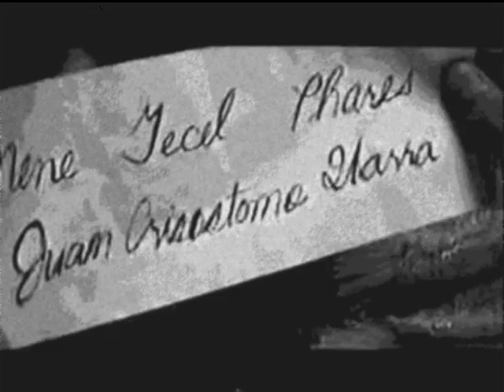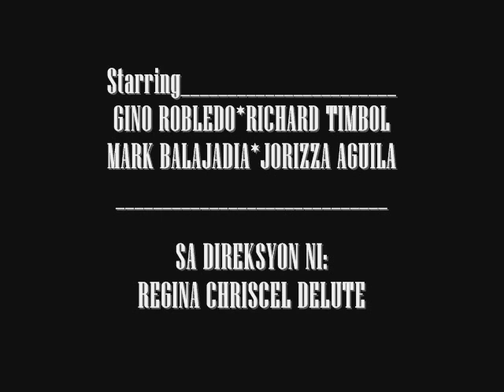Trailer of El Filibusterismo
it's our trailer.
- part 2 of the short film.

PS: THIS IS OUR VIDEO ADAPTATION OF RIZAL'S NOVEL. IT IS JUST BASED ON THE NOVEL. ERGO, WE DON'T HAVE TO DO EVERYTHING AS HE WROTE IT. WE WEREN'T PROFESSIONALS (WE ARE NOW, COZ WE ARE GRADUATES!). HOWEVER, DIAZ-ABAYA'S JOSE RIZAL DIDN'T ALSO FOLLOW THE EXACT HINGS, SO PLEASE, JUST COMMENT ON THINGS WHICH ARE RELEVANT AND NEVER COMPARE OUR ADAPTATION TO RIZAL'S MASTERPIECE. HECK THAT'S MASTERPIECE (WALA KAMING LABAN) ^^ OKAY? CHILLAX MA MEN!